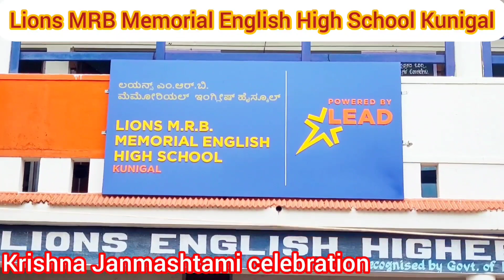Lions MRB Memorial English High School ನಲ್ಲಿ Krishna Janmashtami celebration | ರಾಧಾ | Radhakrishna